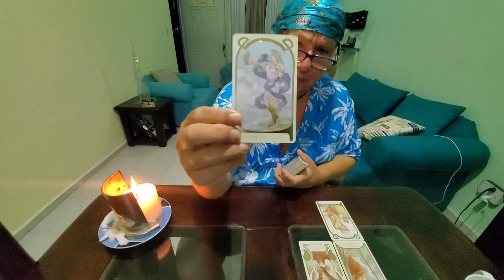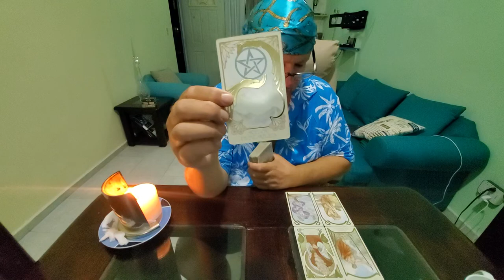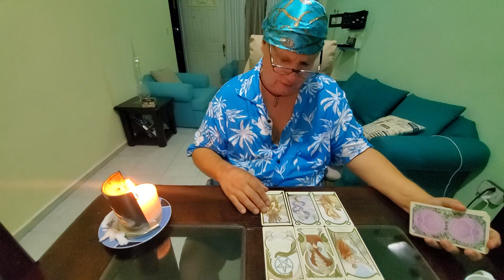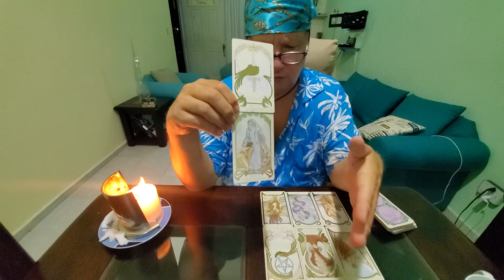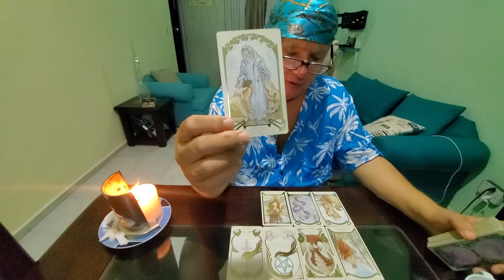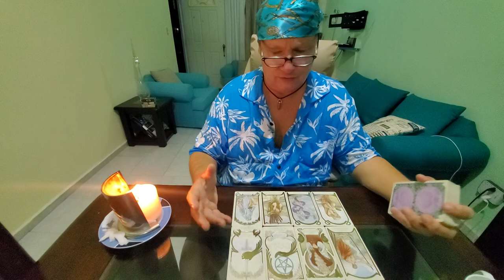Scorpio Singles Tarot ❤ Meet the Soulmate an Always Positive Read Asking Who is Your Soulmate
Tarot Scorpio End of October 2021 the Meet the Soulmate tarot reading for Scorpio Sun, Moon, Rising & Venus signs simply asking Spirit who is the right one for you